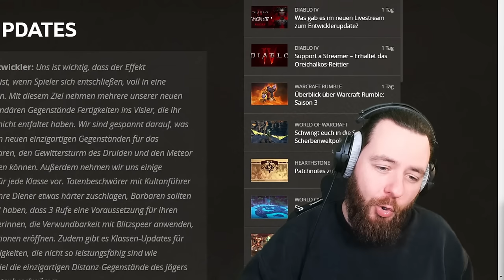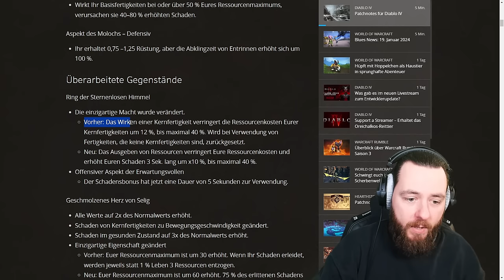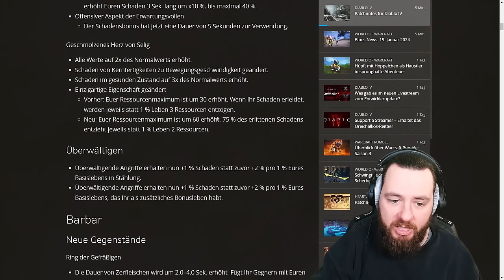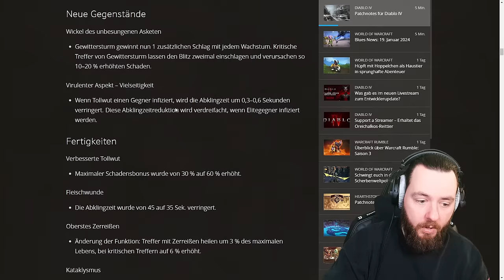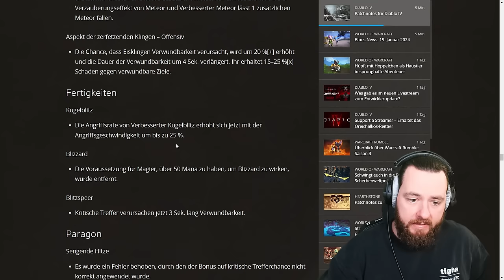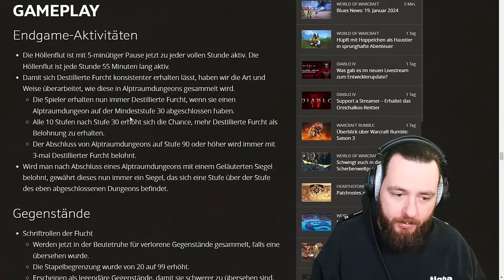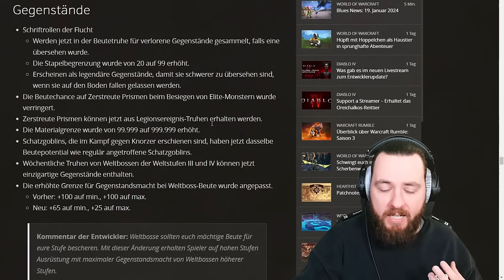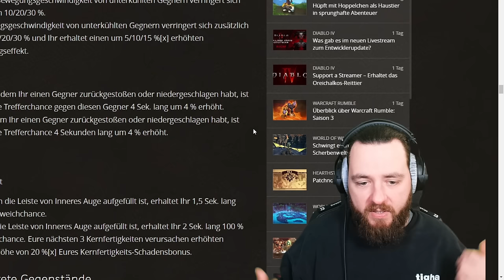DIE PATCHNOTES sind DA | UBER REWORK | EXTREME BUFFS & MEHR Season 3 DIABLO IV